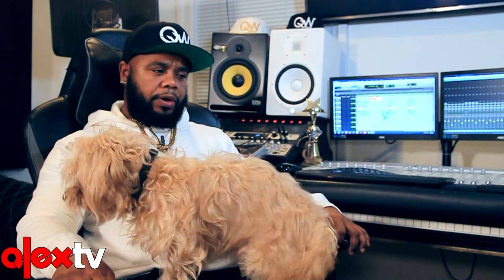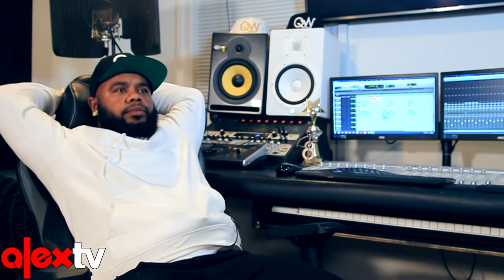Raphy Dan: Detalles De La Salida De Toa$t De QW Records & Transición A QW Music | Parte 9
Corre La Voz & Síguenos: @HIPHOPRD @BADNATIONTV